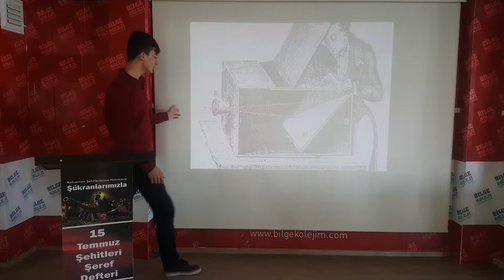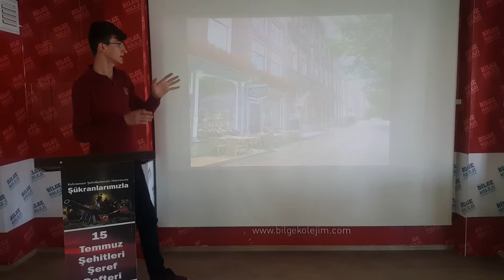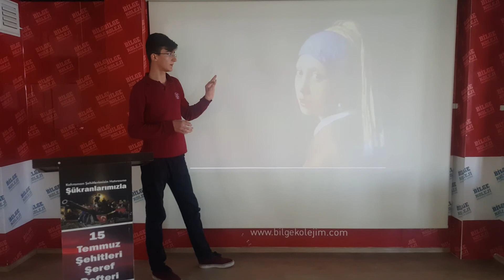EMIN YILDIRIM-JOHANNES VERMMER